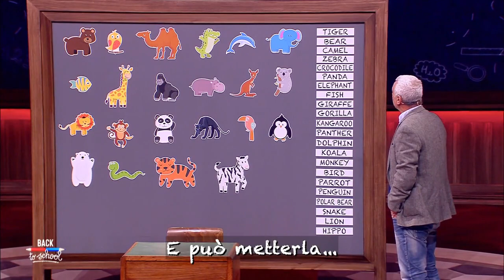Back to school - L'esame di Evaristo Beccalossi